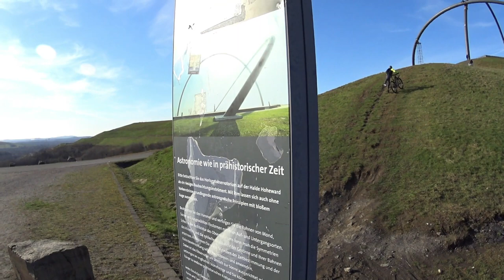Horizontobservatrium Germany na Hałdzie Hoheward w Herten - Recklinghausen - vlog #114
Witamy ponownie i zabieramy Was na trzecią i największą Hałdę Hoheward.
  Wysypisko Hoheward to wysypisko kopalni w Zagłębiu Ruhry. Powstał z wykopalisk kopalni Recklinghausen II, kopalni Ewald i kopalni General Blumenthal / Haard. Położona między miastami Herten i Recklinghausen, wraz z hałdą Hoppenbruch, tworzy największy krajobraz hałd w Zagłębiu Ruhry. Najwyższy punkt hałdy ma 152,5 m nad poziomem morza. NN osiągnął. Wysypiska Hoheward i Hoppenbruch są częścią Szlaku Kultury Przemysłowej i Parku Krajobrazowego Hoheward. Obie hałdy są własnością Związku Regionalnego Ruhry, które przejęło ziemię od Deutsche Steinkohle AG. Przy dobrej widoczności widać Wieżę Nadreńską w Düsseldorfie, oddaloną o około 50 km.
 Obserwatorium Horizon zostało zbudowane na płaskowyżu północnego szczytu w 2008 roku. Nowoczesna konstrukcja składa się z okrągłego, płaskiego obszaru o średnicy 88 m, obniżonego forum o średnicy 1,50 m o średnicy 35 m pośrodku i dwóch łuków o promieniu ok. 45 m, które przypominają południk wielkich kręgów i równik niebieski. rozciągnąć się w poprzek placu. Obserwatorium horyzontu ma reprezentować nowoczesne podejście do prehistorycznych kamiennych kręgów i struktur takich jak Stonehenge. Jeśli obserwator znajduje się dokładnie w zatopionym środku struktury, płaskowyż wysypiska rozciąga się we wszystkich kierunkach jak sztuczny horyzont, a za pomocą niektórych znaków nośnych można obserwować wschody i zachody słońca w ważne dni kalendarzowe takie jak przesilenie letnie, przesilenie zimowe lub równonoc. Używając innych specjalnych śladów łożysk, zwoje księżyca i precesyjny ruch osi Ziemi można również obserwować za pomocą stałych łożysk gwiazdowych. Łuki, które obejmują wszystko, dzielą niebo na połowę wschodnią i zachodnią, a także półkulę północną i południową, a zatem służą jako kalendarz słoneczny w ciągu dnia i jako przewodnik po rozgwieżdżonym niebie w nocy za pomocą samoświetlnego skala. Pomysł i koncepcja tego budynku pochodzą z Initiativkreis Horizontastronomie im Ruhrgebiet e.V ..

Obserwatorium Horyzontu.
Wkrótce po otwarciu obiektu 20 grudnia 2008 r. W łuku równikowym znaleziono pęknięcia; 6 stycznia 2009 roku obiekt został zamknięty ze względów bezpieczeństwa, a łuk został czasowo wsparty dwoma dodatkowymi filarami. Od tego czasu właściciel i firma zajmująca się konstrukcjami stalowymi Maurer Sons spierają się o usterkę i usunięcie wady. W marcu 2010 roku Sąd Okręgowy w Bochum wyznaczył dwóch biegłych. W 2013 r. Przeprowadzono prace remontowe i testy obciążenia wiatrem w celu uzyskania podstaw do podjęcia decyzji o sposobie postępowania. Dopiero po ponad pięciu latach recenzenci złożyli raport latem 2015 roku; sposób, w jaki przedstawili sąd, wywołał spore poruszenie. Koszt budowy obserwatorium wyniósł ok. 2 mln euro, koszt eksperta do 2015 r. Ok. 970 tys. Euro.

Nie można przewidzieć, kiedy obserwatorium na horyzoncie będzie ponownie dostępne. Według raportu z 20 czerwca 2015 r. Szkoda jest jednak większa niż wcześniej zakładano. Drgania budynku są przyczyną pęknięć spoin. Zakłada się, że utrzymanie konstrukcji będzie kosztować od 1,9 do 5 mln euro. W tym kontekście rozbiórka nie jest nieprawdopodobna.

Zapraszamy Was na film.

BEZDOMNI śpią obok naszej przyczepy. PRZECIEKA nam dach vlog 103 "